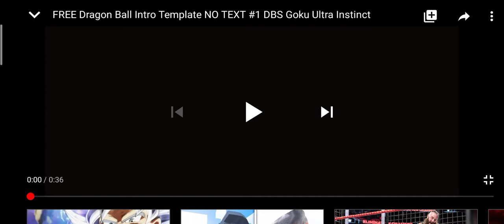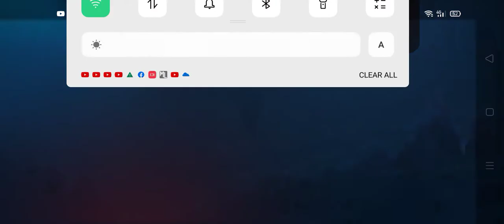Mvp Na nga Naging gold pa Tapos Talo pa panalo na (Chou Gameplay)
Https Mcpemediafire.com